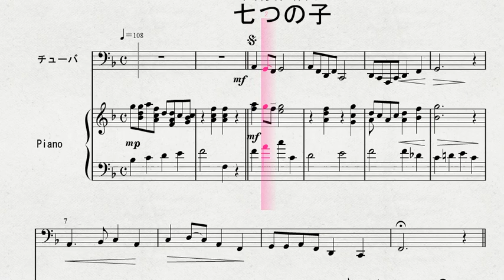チューバソロによる 本居長世作曲 「七つの子」